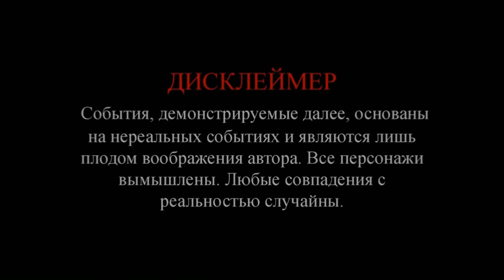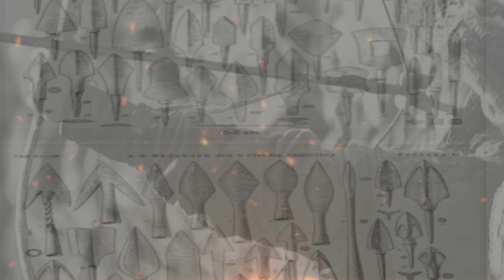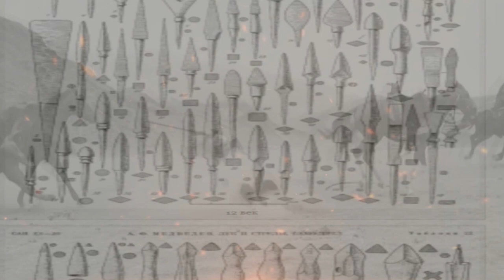Впервые на коп с женой и откопал, находке 1000 лет.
Решили мы как то грибочки пособирать, но грибов видно еще не сезон. Прибор у меня всегда собой, ну и грех не воспользоваться случаем. Побродив по лесу около часа, сигналы были, но все не то! И все же долгожданная находка появилась на белый свет спустя 1000 лет. Я доволен находке, а супруга рада тому, что выбралась просто подышать чистым воздухом, вырвалась от повседневной суеты и однообразия! Впредь я чаще буду брать свою вторую половинку с собой чего и вам советую! Будьте ближе друг к другу!